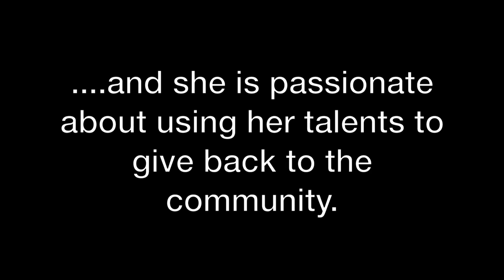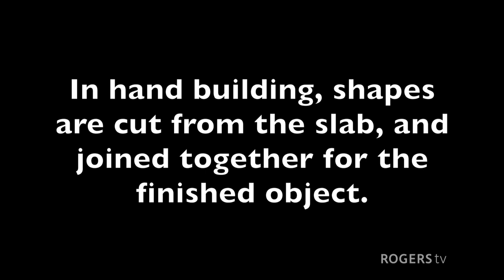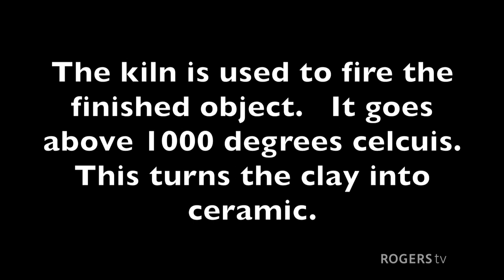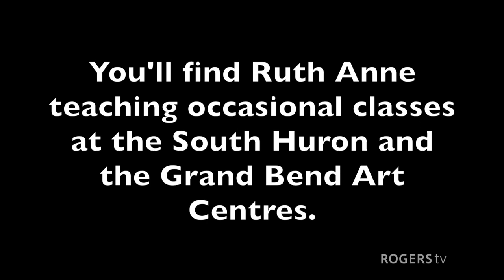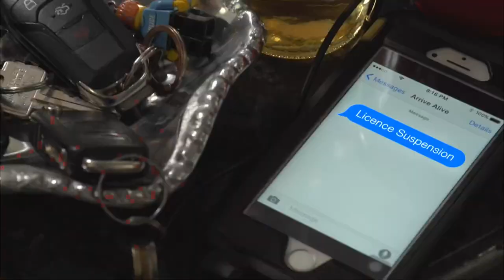The Paint Box | Rogers tv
In this week's edition of the Paint Box, host Jane Roy visits ceramic artist Ruth Anne Merner at her home studio in South Huron. Ruth Anne talks about her passion for clay, her passion for teaching - helping others to discover their creativity.